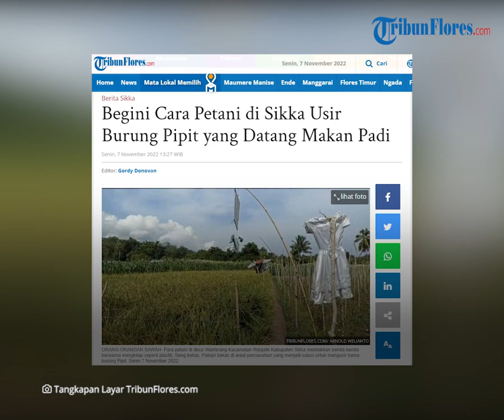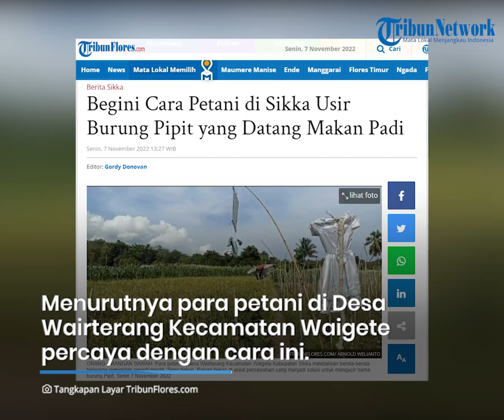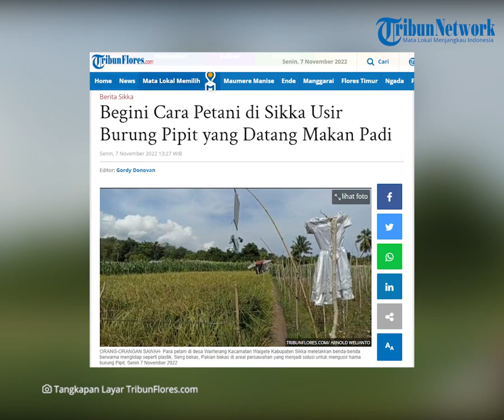Begini Cara Petani di Sikka Usir Burung Pipit yang Datang Makan Padi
TRIBUNFLORES.COM, MAUMERE- Burung pipit merupakan jenis hama yang berasal dari unggas pemakan biji-bijian yang menyerang atau memakan malai padi. Serangan tersebut mengakibatkan petani kehilangan hasil produksinya.

Hal ini, tentu membuat para petani resah sehingga melakukan sebuah cara agar padi yang mereka tanam tidak lagi terserang oleh jenis hama satu ini.

Artikel ini telah tayang di Tribunflores.com dengan judul Begini Cara Petani di Sikka Usir Burung Pipit yang Datang Makan Padi ,

Penulis : Arnold Welianto
Editor : Gordy Donofan
VP : Tian Kedoh